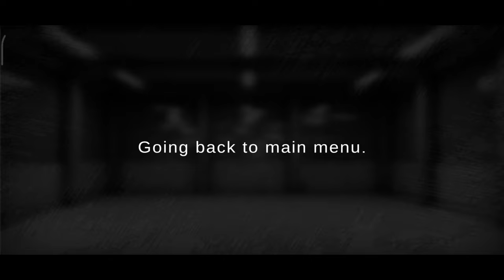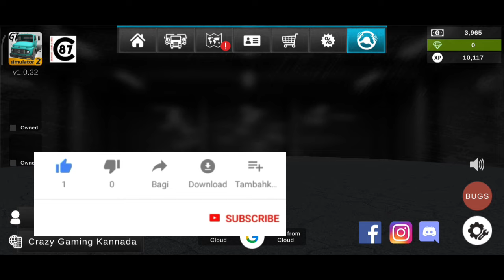🎀🎉First Trip On Grand Truck Simulator 2 🤩🤩🤩 ಹೇಗೆ ಓಡಿಸುವುದು & ಎನ್ನೆಲ್ಲಾ ನೋಡಿಕೊಳ್ಳಬೇಕು ಹೊರಡುವ ಮುಂಚೆ💛❤️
Hii Friends ...

Topics Covered :

1. Grand Truck Simulator 2
2. Grand Truck Simulator 2 Game in kannada
3. Grand Truck Simulator 2 in kannada
4. Grand Truck Simulator 2 Gameplay in kannada
5.  First trip in Grand Truck Simulator 2 Game
6. How To Play Grand Truck Simulator 2 Game in kannada
7. How To Play Grand Truck Simulator 2 Game In Android
8. How To Download And Install Grand Truck Simulator 2 Game in Mobile
9.  Best Truck Game For Mobile In Kannada
10. Realistic Truck games for Android in kannada
11. Real Life Style Truck Game For Android in kannada
12. Grand Truck Simulator 2 Game how To play in kannada
13. Gameplay of Grand Truck Simulator 2 Game in kannada
14. how to play GTS 2 game in Android in kannada
15. how to play GTS 2 in kannada
16. GTS 2 in kannada
17. GTS 2 in 2022
18. GTS 2 Gameplay in kannada